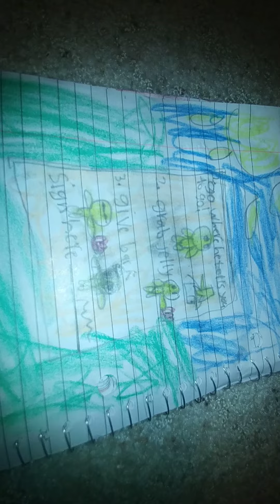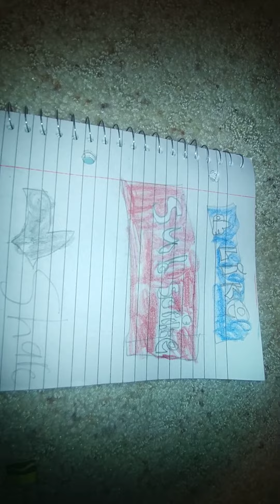wobbly life jello man job